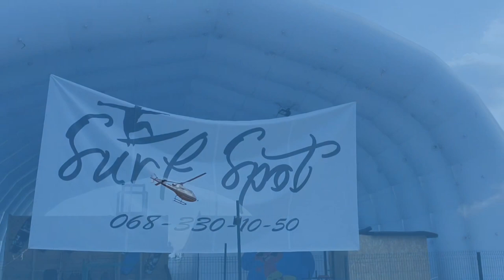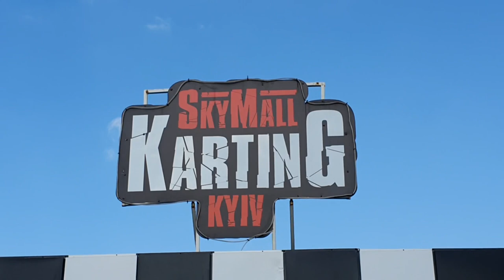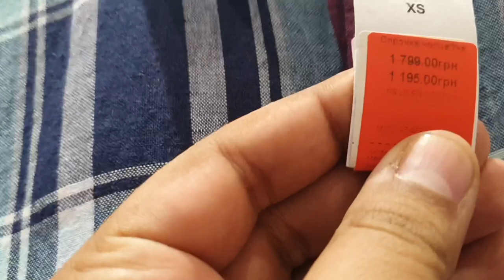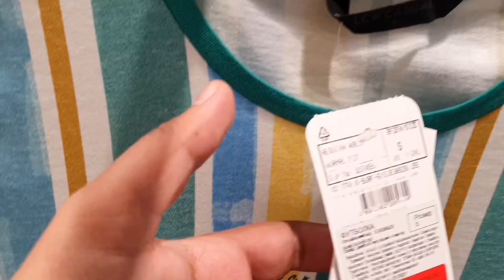Go Karting in Sky mall Kyiv, Ukraine | Beautiful Parkovyi Bridge tour | Indian Students in Ukraine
Hello guys
Here is a new vlog about karting, shopping and all the fun we had in this beautiful city Kyiv.

Please
See you soon again in my next vlog